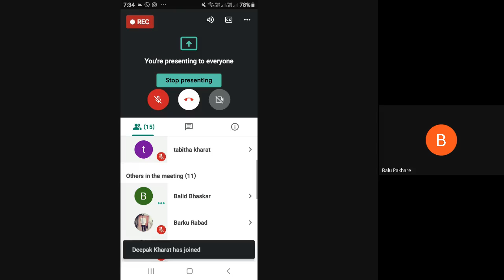Kiti god kiti re nam tav vate! Song by Br Balu Pakhre, Jalna